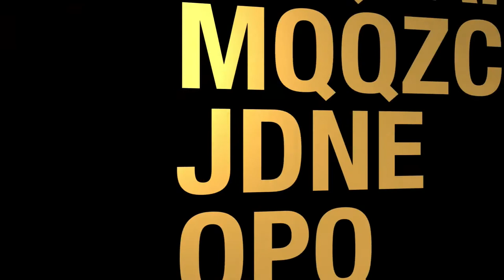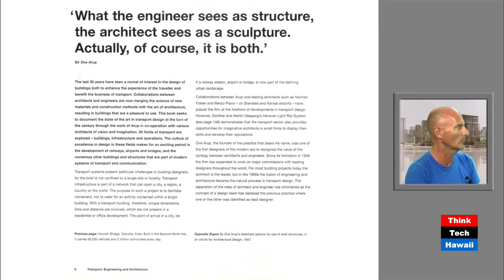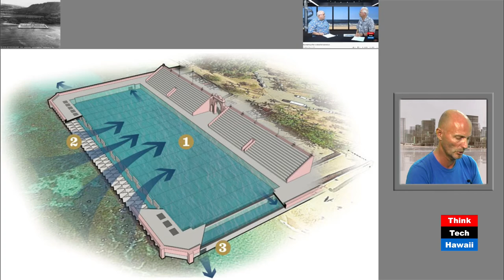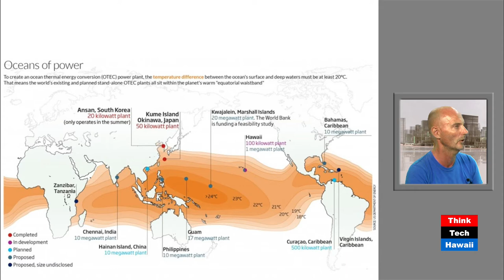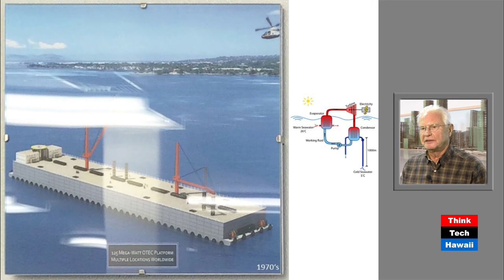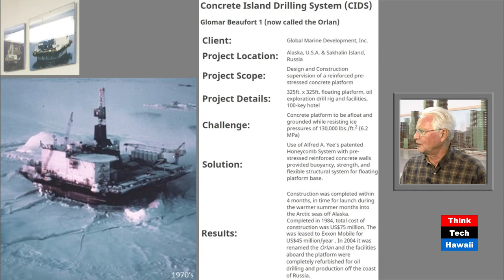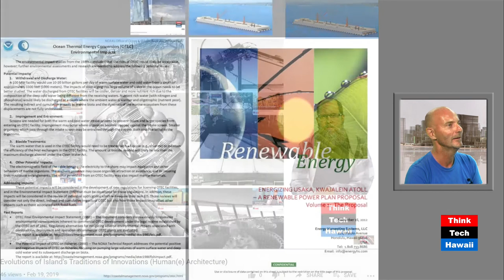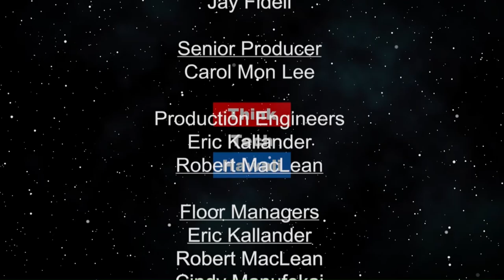Yee Krock DaVinci Tropiceering (Human(e) Architecture)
The work of Dr. Yee and Dr. Krock [re]visited.  With Dr. Alfred Yee and Dr. Hans Krock two alike engineering minds have met and teamed up to save and arts and science enrich the world on macro and micro scales. The host for this episode is Martin Despang.  The guest for this episode is Hans Krock, Ph.D.